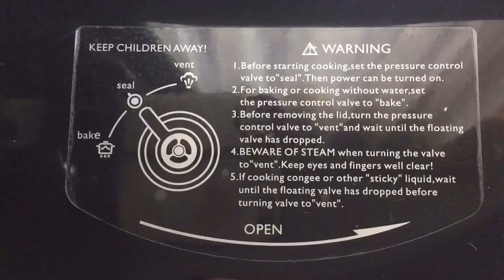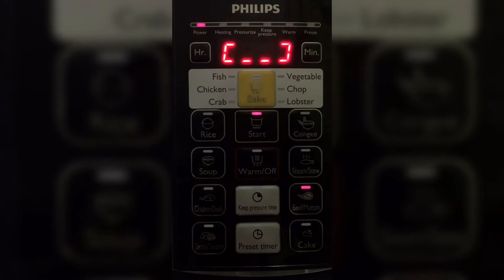INSTANT POT - Dump and Go Pressure Cooker Dinner in 30 Minute | Braised Pork Mushroom Yuba Tofu #10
Simple, quick and easy dinner~

Ingredients:
500 gram - 1 kg pork (belly, ribs, neck)
Some tofu skins (yuba) or firm tofu block
Some dried shitake mushrooms

5 cloves garlic
5 tbs soy sauce
1 tbs brown sugar
1/2 tbs five spice
Cinnamon stick + star anise (if you don’t have this, just add another 1/2 tbs Five Spice 😉)
5 dried chili (optional)

Rice:
Rice : Water ratios as usual 1:1, cover with foil.

Pressure cook for 30 minutes.